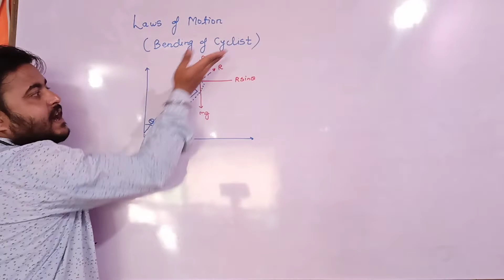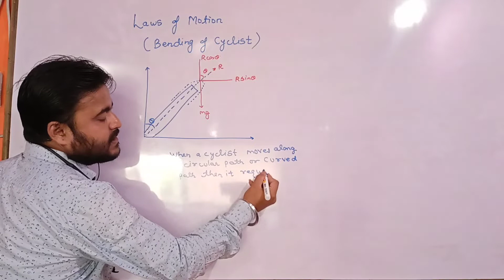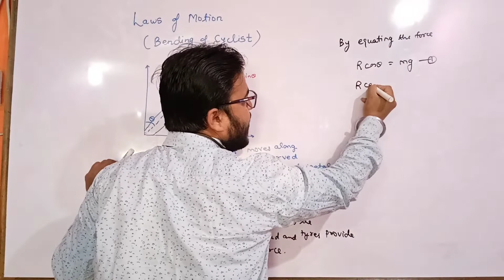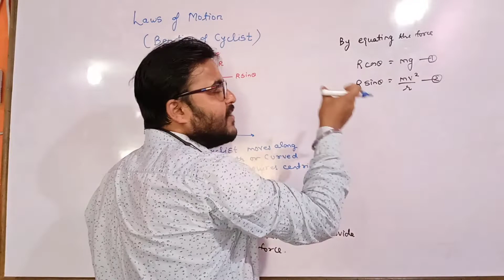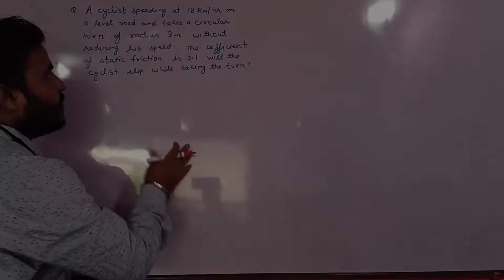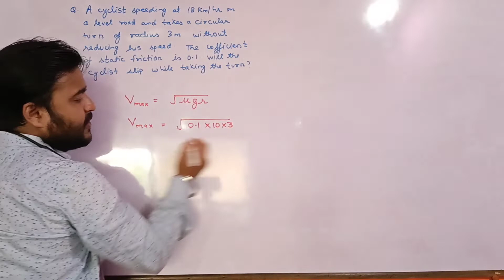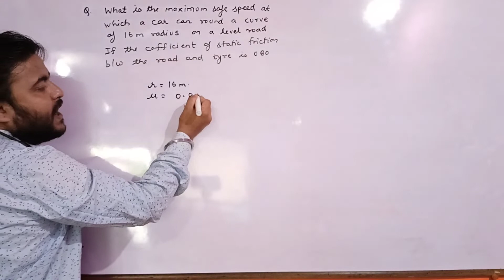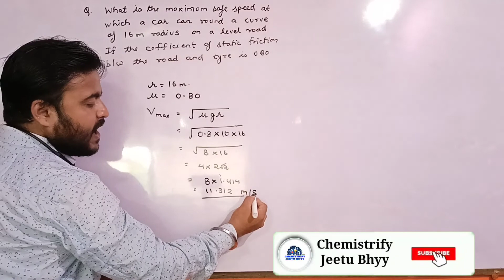Laws of motion topic :bending of cyclist class XI most imp topic derivation with numerical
:Chapter :Laws of motion topic :bending of cyclist class XI most imp topic derivation with numerical

This video is about only for education purpose
contains  chapter :Laws of motion topic :bending of cyclist class XI most imp topic derivation with numerical

Chemistrify jeetu bhyy

Channel is for study purpose of Physics and Chemistry by jeetu bhyy (Chemistrify)

Laws of motion topic :bending of cyclist class XI most imp topic with numericals